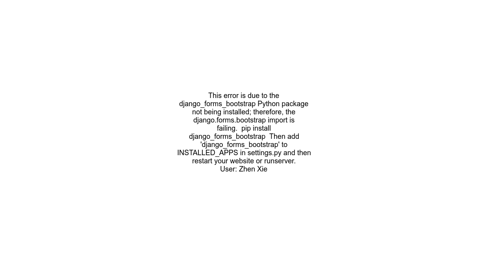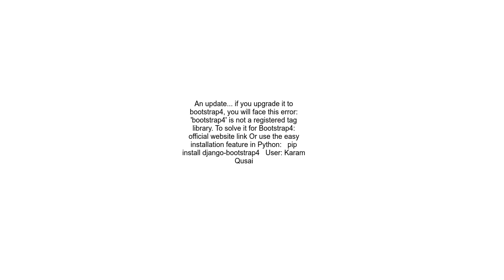&#39;bootstrap tags&#39; is not a valid tag library